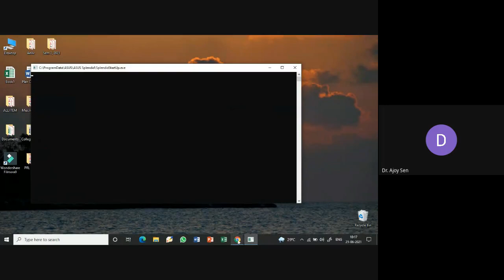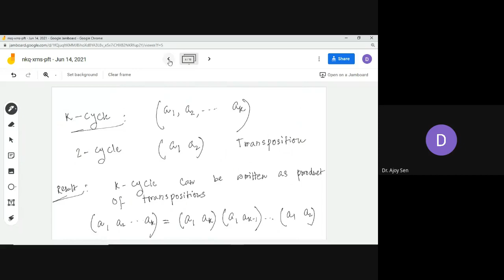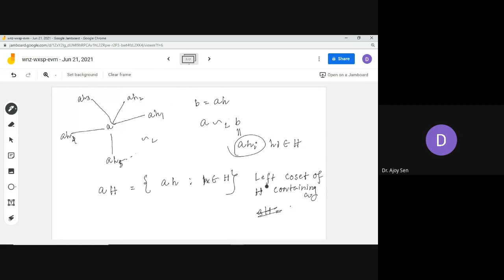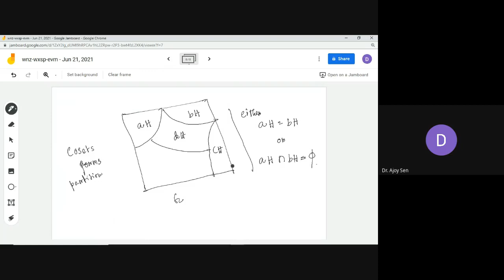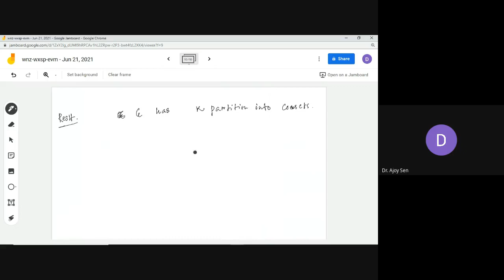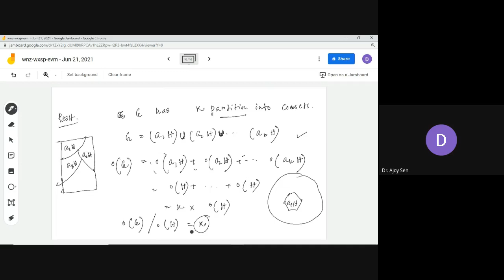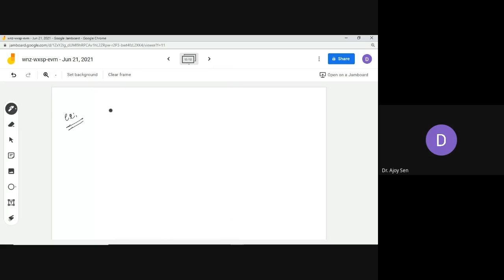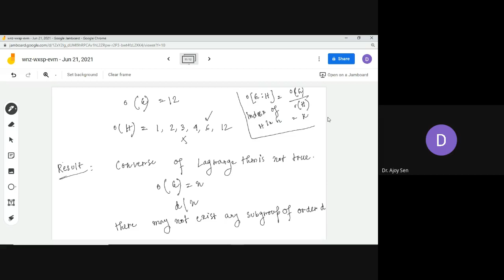Cosets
ECGC, Algebra, 4th Sem 2021, WBSU